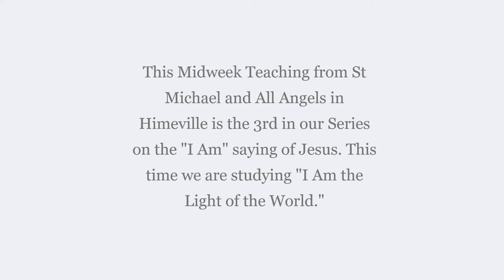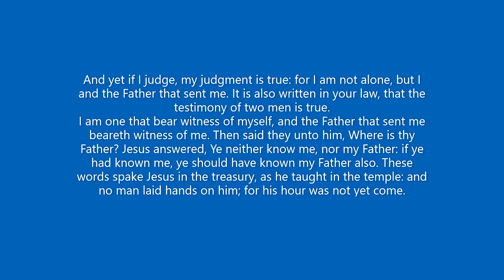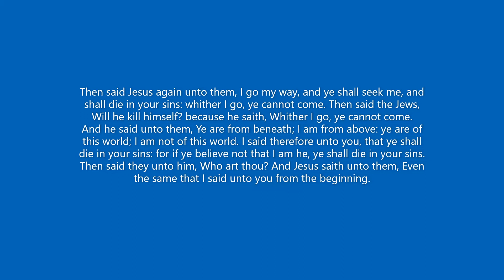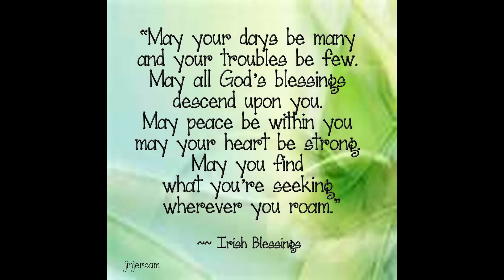Midweek 18 August 2021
Our Midweek Teaching is based on Jesus saying "I am the Light of the World."